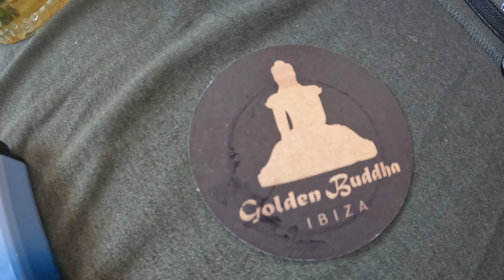Ibiza's Best-Kept Secrets: Es Figueral Village and Hidden Beaches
Exploring Ibiza but in a different way! Part Five | es figueral village | Cala blanca / verde | Spain

"Exploring Ibiza's Natural Beauty: Hiking and Outdoor Adventures" - Ready to explore the great outdoors? In this video, we'll take you on a journey through Ibiza's stunning natural landscapes. From hikes to secret beaches, get ready to reconnect with nature. This is one of the first videos we recorded away to get a feel of vlogging. So if you've come here for a more in-depth information about ibiza unfortunately this isn't that kind of video. Sorry. But if you want a tour of ibiza and see some amazing beautiful sights without much talk then this video hits the spot. Enjoy.